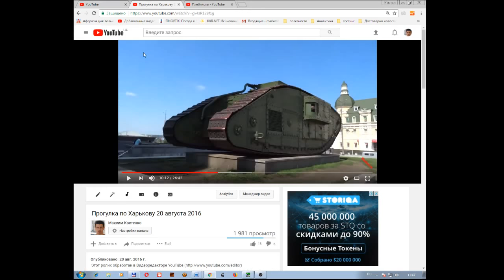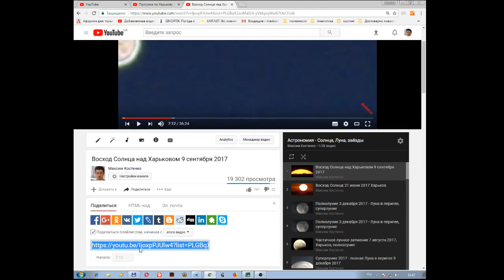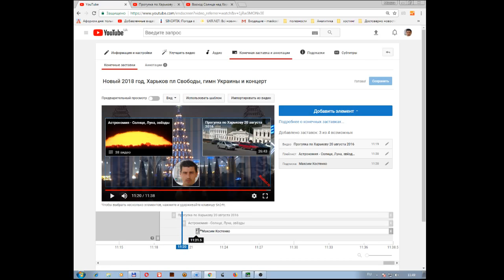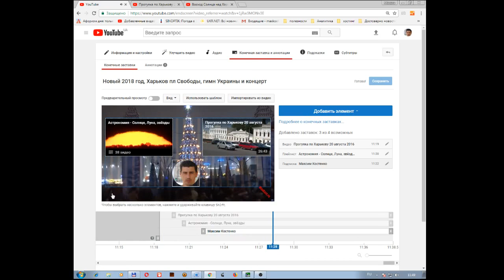Создать конечную заставку для YouTube